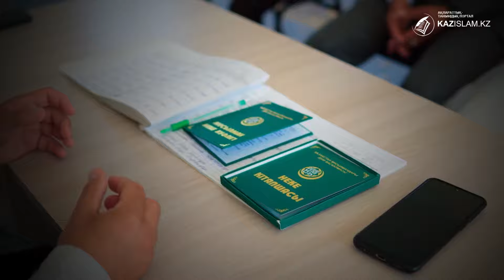Тайный никах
Главное условие никаха - совершения бракосочетания по Шариату, он должен быть явным. Родители и родственники жениха и невесты должны быть осведомлены об этом событии в жизни молодых. Это требование Шариата. По Шариату, в Исламе нет тайного никаха. В Коране есть требование - если после развода или кончины мужа выяснилось, что у пары есть ребёнок, его воспитание и покровительство возлагается на родственников со стороны отца, чтобы облегчить жизнь женщине. Это одна из мудростей Ислама.